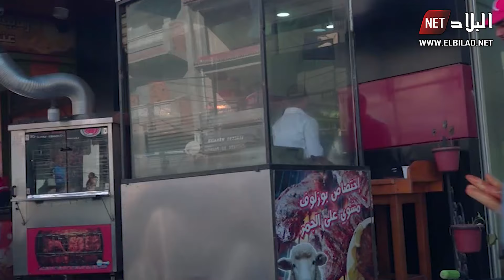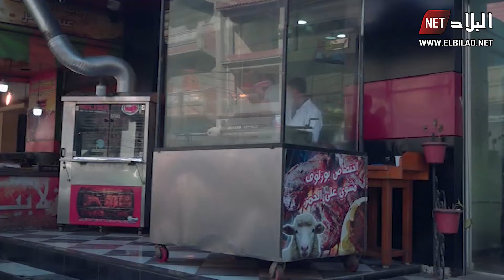حسين الجيجلي دار حالة مع صاحب المطعم بسبب "دماغ المعزة"؟!.. شاهدوا: